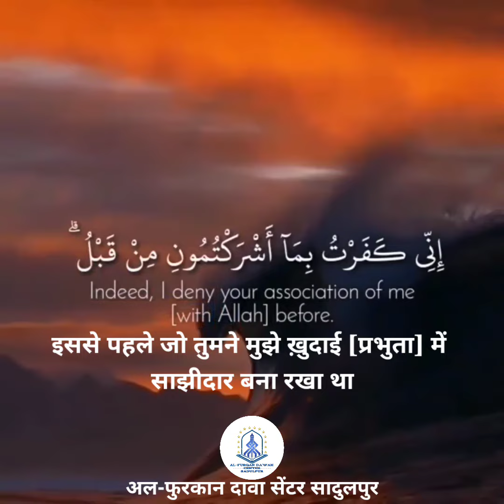Surah Ibrahim, Ayah 22 [ English and Hindi]